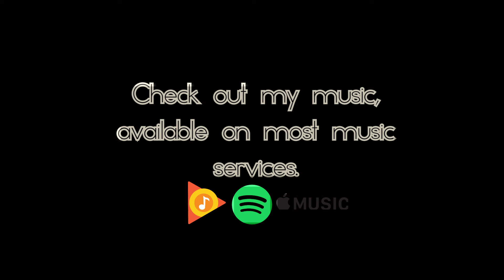Remember - Full Rough EP by Joe Barbarulo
For music under the Joe Barbarulo title, rights are owned by myself, and distributed by DistroKid. All other music by other artists go to their respected owners and are not owned by me.

TIMECODES:
Monica - 0:00
November - 4:06
Remember - 9:01
Easy A - 14:10
21 Candles - 17:43
Staring - 20:55

Thanks guys - Joe